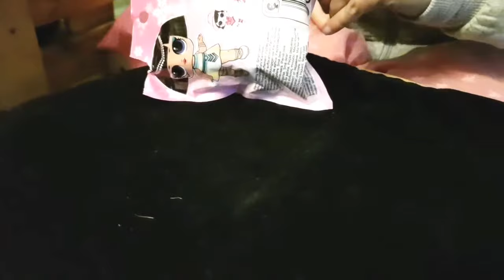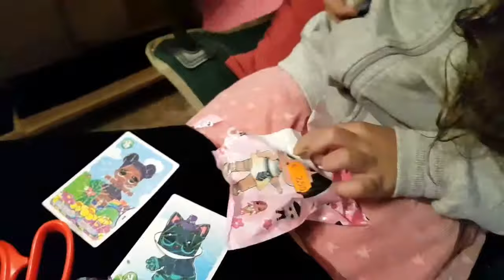❤ 9 VLOG CRAZY HOUSE - FAKE Vs. REAL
Come ogni giorno Papà e Violante Presentano un Super DAILYVLOG